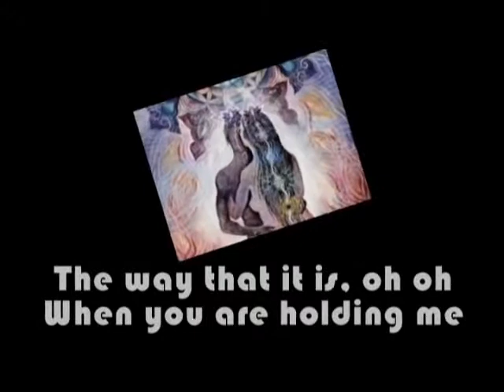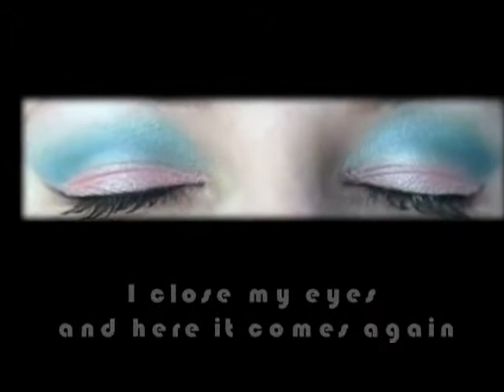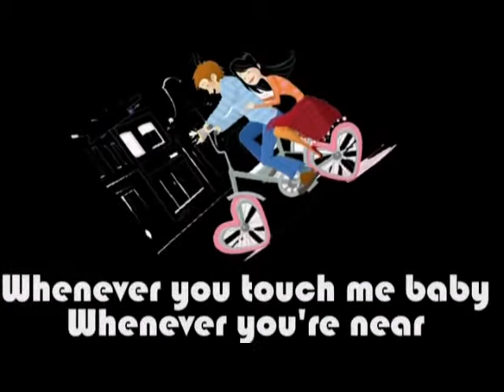Sidnei Dal Poggetto Cunha *Freddie Mercury- Larry Lurex*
I Can Hear Music Legendado